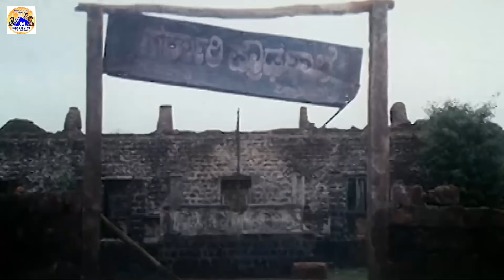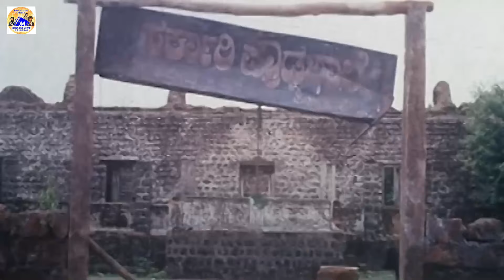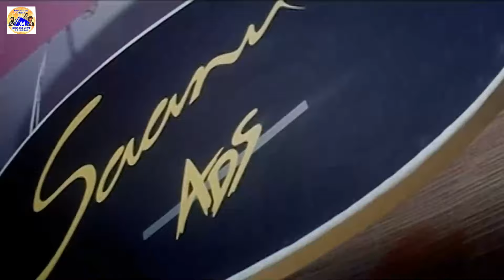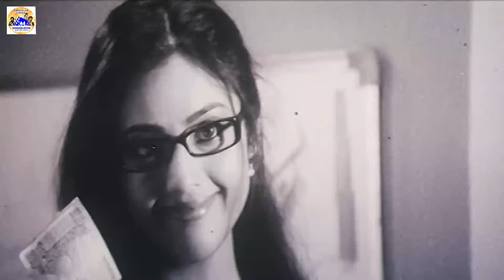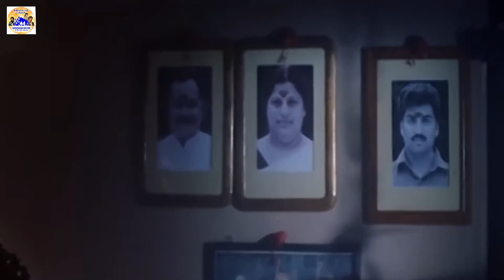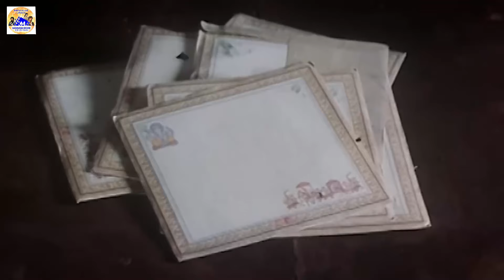ಶಂಕರ್ - SHANKAR Kannada Full Movie | Sudeep, Meena, Sridevika | Kannada Movie Original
Shankar is a Kannada-language film which was directed, produced and enacted by Sudeep in his first directorial venture. Along with him, this film starred Meena, Sridevika, Deepu, and Rashmi Kulkarni.

Storyline: - Shankar, an advertising professional, travels to his village to invite his friends to his wedding. During his journey, he reflects back on the years he spent in his village.

Stars: -
Sudeep
Meena
Sridevika
Deepu
Rashmi Kulkarni
Srinivasa Murthy